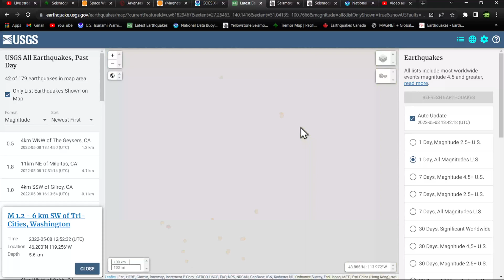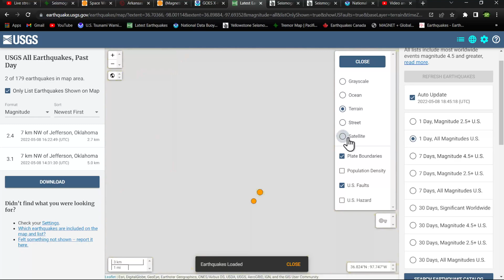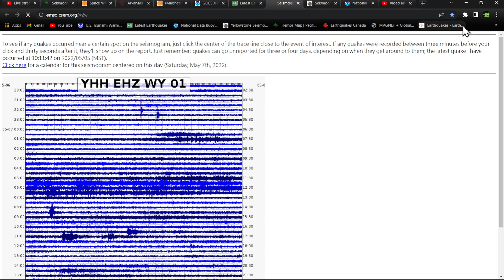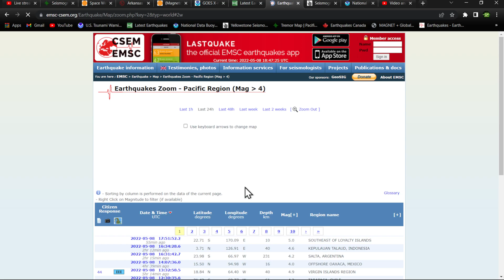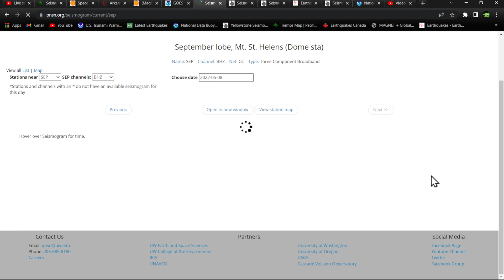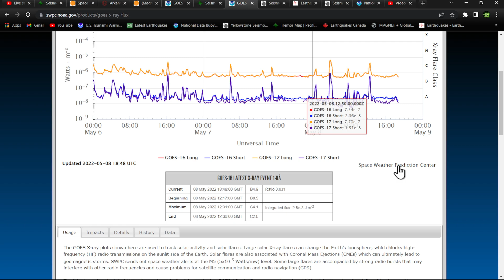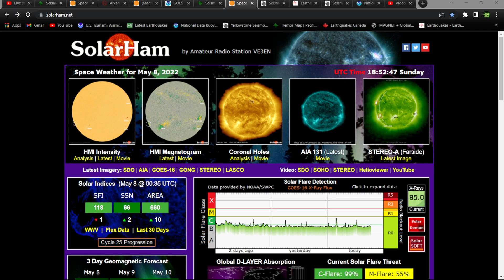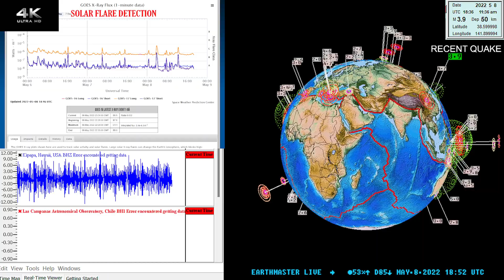5.5 Earthquake Cruz Bay, U.S. Virgin Islands.. Sunday earthquake update 5/8/2022